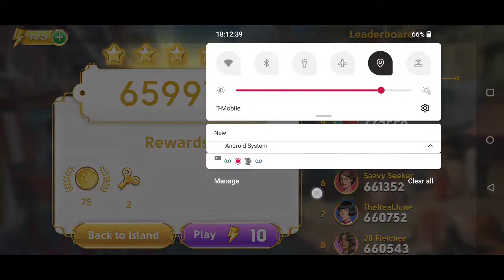Scene 209 June's Journey Book 1 CH 42